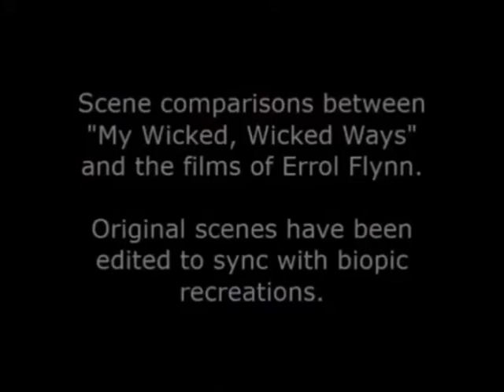My Wicked, Wicked Ways: The Legend of Errol Flynn - scene comparisons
Scene comparisons between "My Wicked, Wicked Ways: The Legend of Errol Flynn" (1985) with "Captain Blood" (1935), "The Charge of the Light Brigade" (1936) and "Gentleman Jim" (1942).

Mini review:
"Attempts to manufacture a light touch invariably result in a resounding thud."

For our full review of ""My Wicked, Wicked Ways: The Legend of Errol Flynn" starring Duncan Regehr,